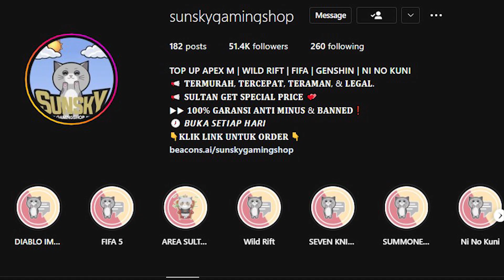PERTARUNGAN PEREBUTAN BUNKER DAN CAPITAL CLASH STATE 178 vs STTAE 262 - STATE OF SURVIVAL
► SVS
►state of survival staet vs state
► state of survival perang negara